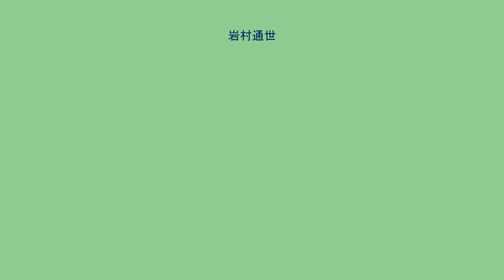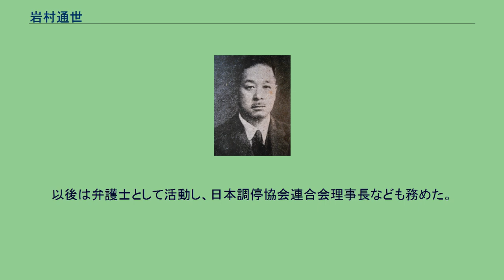岩村通世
岩村 通世（いわむら みちよ、明治16年（1883年）8月21日 - 昭和40年（1965年）3月13日）は、太平洋戦争開戦、ドーリットル空襲の時の日本の司法大臣であり法曹会幹部である。
1882年（明治16年)8月21日、東京府東京市神田区神保町に生まれた。男爵岩村通俊の五男。次兄の岩村俊武は海軍中将、従弟の林譲治は衆議院議長。 父通俊は当時司法大輔（現在の司法次官）で、北海道初代長官に任せられて札幌に赴任。
彼も幼少期を札幌で過ごした。
1889年、父は農商務大臣就任および貴族院議員勅任により東京に戻ったが、彼は父の郷里宿毛に行き宿毛小学校で学んだ。
吉田茂は同小学校の同窓生。
1893年（明治26年)、高知市の高知県立第一中学校（現在の高知県立高知追手前高等学校の前身）に入学。
岡山県の第六高等学校を経て、1910年（明治43年)、東京帝国大学（現東京大学）独法科を卒業した。
同年、司法官試補に任ぜられ、甲府地方裁判所に赴任。
1940年（昭和15年)、検事総長に就任。翌年7月に第3次近衛内閣の成立で司法大臣に任命された。東條内閣でも留任。同内閣の総辞職により退任した。 1945年（昭和20年）9月、A級戦犯容疑者として逮捕され、巣鴨拘置所に収容された。
戦時特別法など司法弾圧について取り調べられたが、1948年（昭和23年）に至って不起訴処分で釈放された。
1949年（昭和24年）東京家庭裁判所調停委員に任命された。
以後は弁護士として活動し、日本調停協会連合会理事長なども務めた。
1965年（昭和40年）3月13日死去。
81歳。